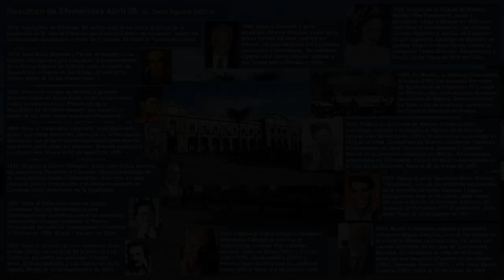Efemérides Mexicanas 2023 Abril 20